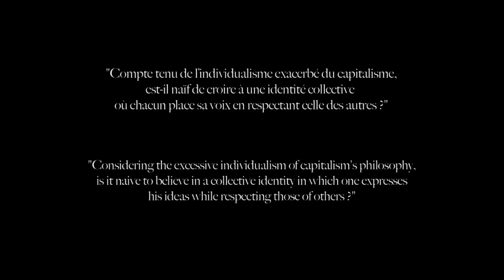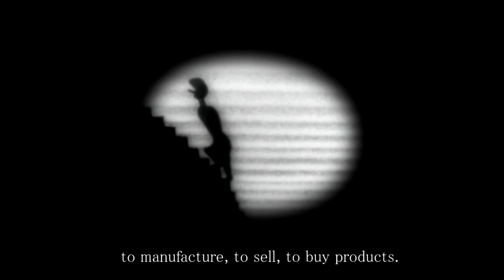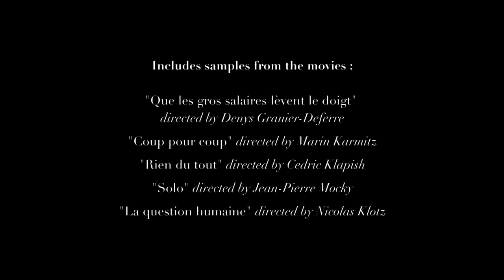Lunivers - Moi Mua V2